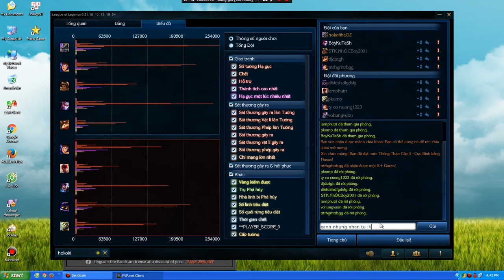LMHT nasus; Life with a...